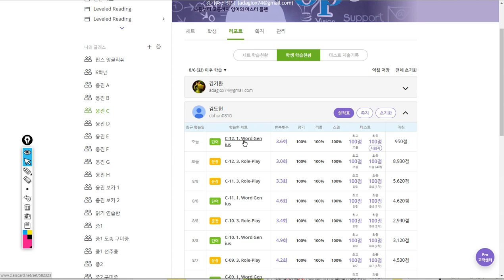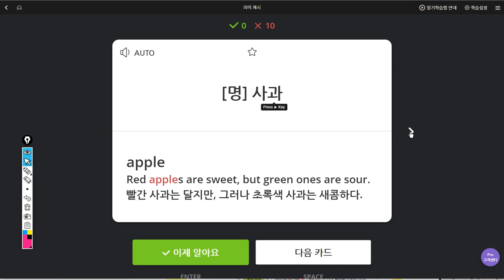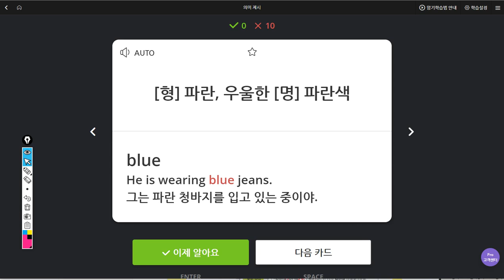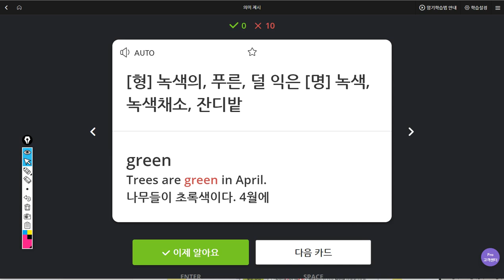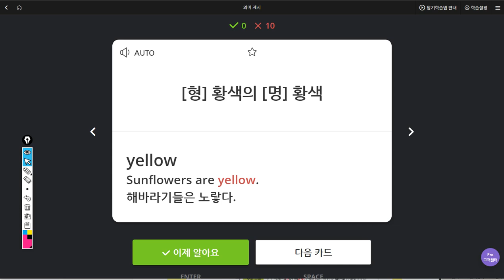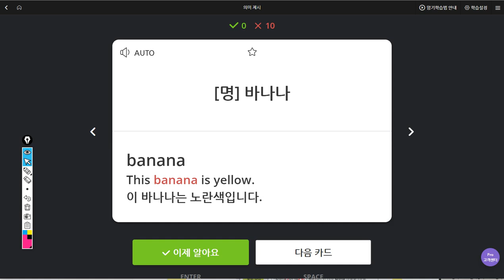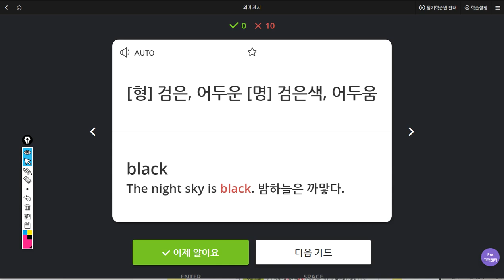김도헌 2019 08 14 일대일